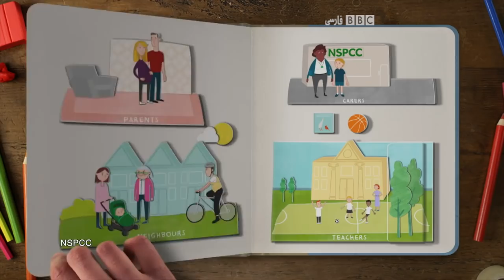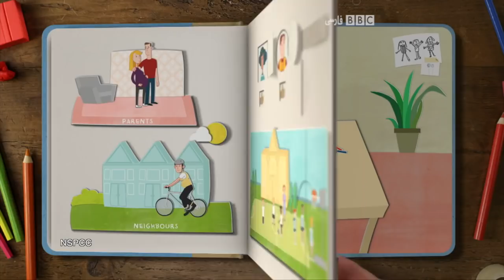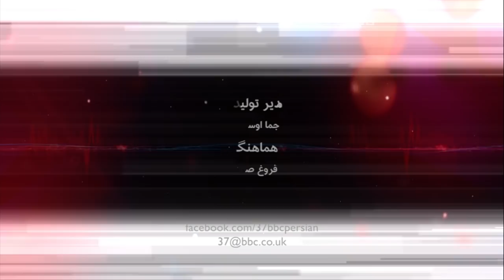به بچه‌ام چه بگویم که مورد آزار جنسی قرار نگیرد؟ ویژه برنامه پیشگیری از آزار جنسی کودکان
آزار جنسی کودکان، کابوس هر پدر و مادریست، اما این آزار قابل پیشگیری است.
اگر پدر و مادر از کودکی نکاتی مهم را به فرزندشان آموزش دهند، می توانند کاملا جلوی وقوع چنین اتفاقی را بگیرند
در این برنامه 37 درجه در این باره بیشتر توضیح می دهیم مجری برنامه دکتر راشا بهمنی، پزشک عمومی و تهیه کننده ارشد نازنین معتمدی است.

در این برنامه از انیمیشن های آموزشی مختلفی استفاده شده که با کمک آنها می توانید اطلاعات زیادی در مورد نحوه پیشگیری از آزار جنسی کودکان بدست بیاورید.

تفاوت لمس خوب و بد را چطور به فرزندانمان توضیح بدهیم. چگونه نه گفتن را